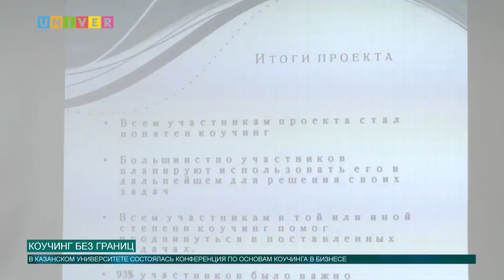Коучинг без границ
Не смотря на то, что слово «коучинг» многим кажется не знакомым, в знании его основ нуждается каждый. А почему, расскажет Аделя Шемелова